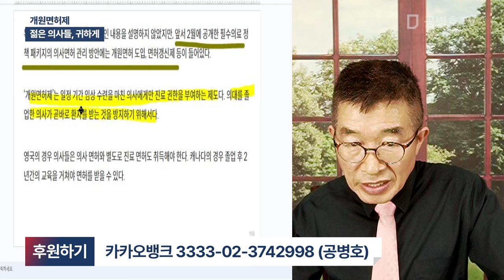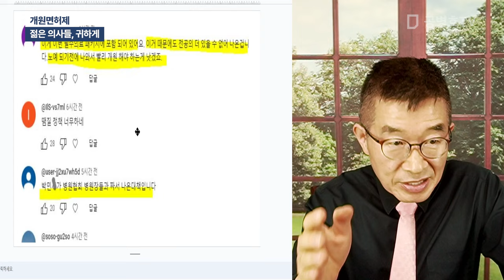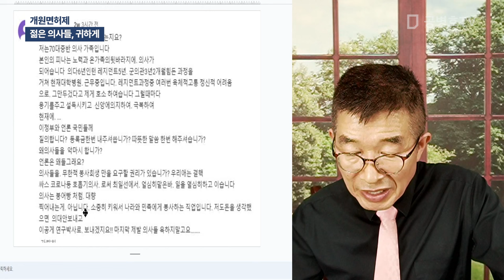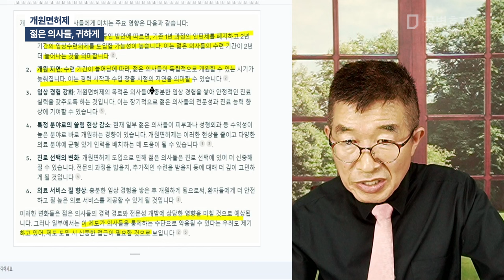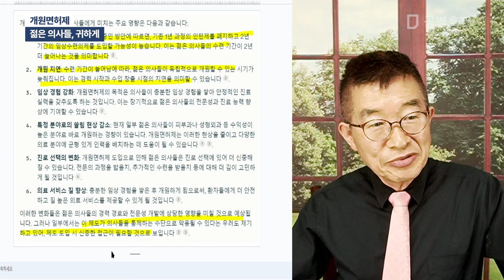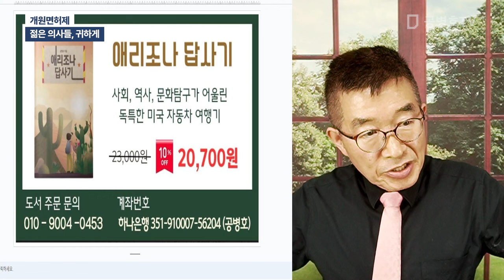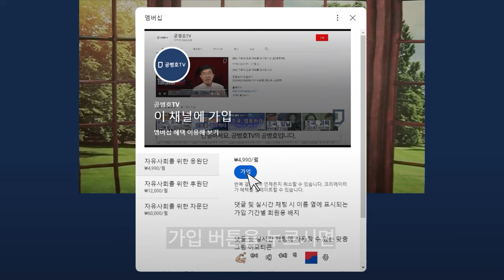개원면허제 / 젊은 의사들, 귀하게 [공병호TV]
Bitcoin : 3MTW849AkP2ftLeSK2teZHMmzLu7Z83s9U